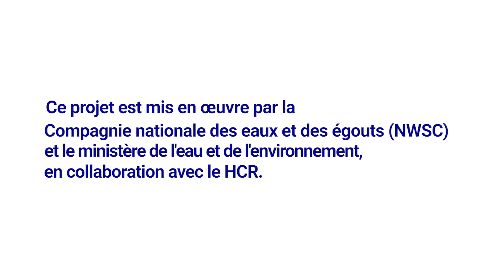A Mbarara, fournir de l'eau par et pour les femmes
Les districts de Mbarara et d'Isingiro, dans le sud-ouest de l'Ouganda, sont soumis à un stress hydrique permanent.
Pour remédier à cette situation, l'AFD et l'Union européenne financent un projet d'envergure, qui permettra d'alimenter en eau le district de Mbarara, mais aussi le camp de réfugiés de Nakivale, l'un des plus importants de la région.